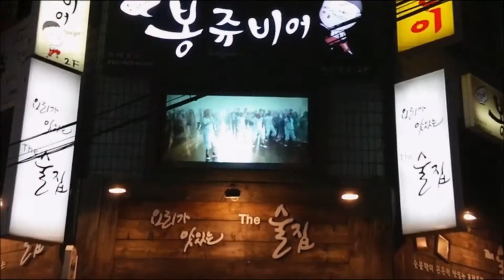Bongjoo Beer / Seoul Beer Restaurant / Seoul Pub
Bongoo Beer Restaurant in Seoul!!
Display with S-paint and make it as a hot place when it becomes dark.
It attracts many attentions from the street!!